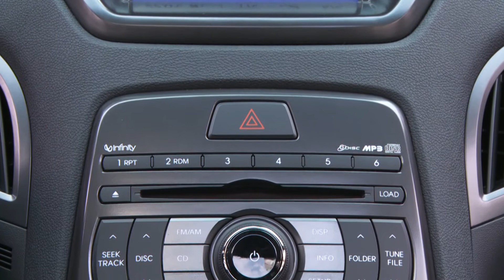Essai Hyundai Genesis Coupé 2.0 Turbo 210 ch Pack Executive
Essai du coupé Hyundai, le Genesis en version 2.0l turbo de 210ch. La ligne du coupé est très élégante, bravo. Deux motorisations essence sont disponibles, un V6 de 303ch ou un 4cylindres turbo de 210ch. Si les performances du 2L turbo semblent convaincantes, l'agrément de conduite et la sonorité ne sont pas sans reproche. La consommation moyenne est de 9.2l / 100km. Le coupé se rattrape par son châssis et le fait qu'il s'agisse d'une propulsion, un régal sur la route. A l'intérieur, la finition est correcte mais sans plus, le coffre lui est de taille généreuse. Le coupé est proposé à de 32.990 euros en version 210ch.